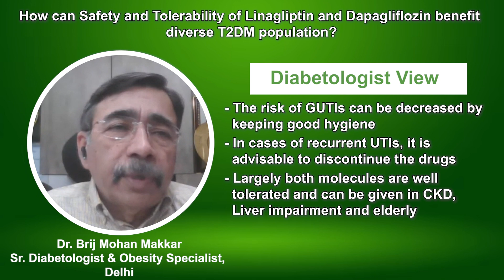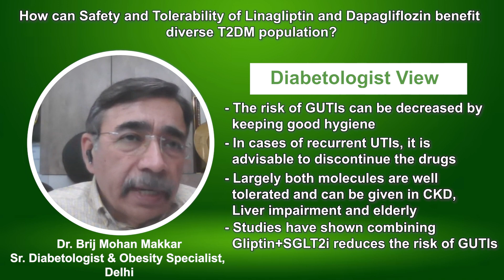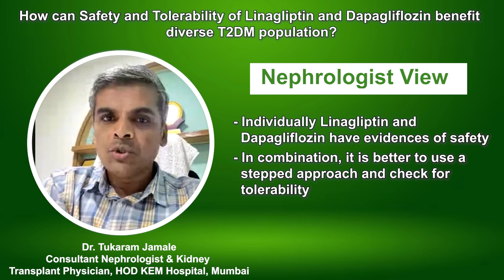Evergreen Talk Series: How can Safety & Tolerability of Linagliptin & Dapagliflozin Benefit T2DM?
Presenting the Evergreen Talk Series featuring Dr. Brij Mohan Makkar, a Senior Diabetologist and Obesity Specialist from Delhi, Dr Sameer I. Dani, an Interventional Cardiologist from Ahmedabad, and Dr. Tukaram Jamale, a Nephrologist and Kidney Transplant Physician who serves as the Head of the Department at KEM Hospital Mumbai. They provide their insights on the use of Linagliptin, Dapagliflozin, and Metformin for diabetic patients.

Bringing viewpoints from the different specialities of Diabetology, Cardiology and Nephrology they share their views about How can Safety and Tolerability of Linagliptin and Dapagliflozin benefit diverse T2DM population?

Dr Brij Mohan Makkar: The major issue that troubles people is the increased risk of genito UTI infections, which can largely be taken care of by maintaining good hygiene. If somebody gets a genito UTI, it can be treated easily, and if somebody is experiencing recurrent genito UTIs, you can discontinue this medication. Otherwise, largely they are very safe molecules and have been shown to be safe even in people who have CKD or advanced liver disease, elderly, and so on. As far as safety is concerned, I don't think there is a major concern, another important thing is when you are combining a gliptin and SGLT2i, studies have shown that the risk of genito UTI further goes down. So, it is kind of again a beneficial effect when you are combining these two molecules to provide not only synergy but also cut down the side effects.

Dr Sameer I Dani: Dapagliflozin safety signals are there with extensive evidence. Dapagliflozin produces cardiovascular benefits in terms of improved function but also includes mortality or survival benefits in patients with HF. Linagliptin, out of all DPP4 inhibitors, all gliptins, I think Linagliptin has maximum safety evidence for renal outcomes. Linagliptin also has clear CV neutrality, in that sense that it does not show any concerns as far as cardiovascular safety is concerned, for instance, we are not there, so that way I think combination works out very well in terms of their evidence as far as safety is concerned.

Dr Tukaram Jamale: When practically using these agents individually, they are very safe. When combining them, it is better to proceed step by step and monitor how therapy is tolerated by the patient and if any untoward effects are encountered. Most of the time, you will be able to introduce all of these evidence-based therapies, but then one has to be careful in monitoring them serially. Subsequently, if they are introduced, they can be put to the best use.